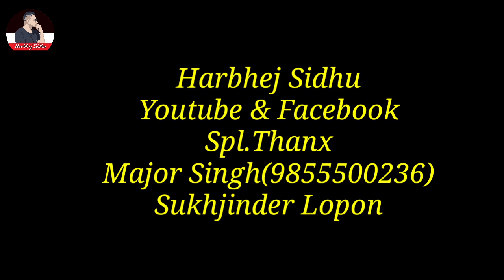ਮੈਕਸੀਕੋ ਦੀਆਂ ਬੱਤਖਾਂ; ਬਹੁਤ ਘੱਟ ਨੇ ਪੰਜਾਬ ਵਿੱਚ|Maxico Ducks in punjab| Harbhej Sidhu| Major Singh|Duck